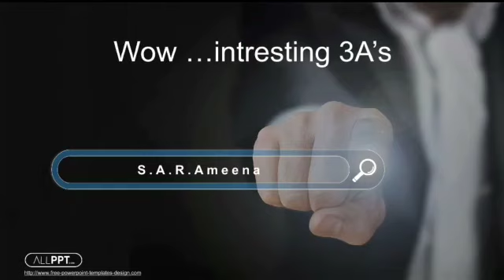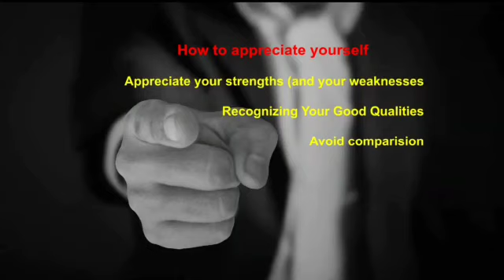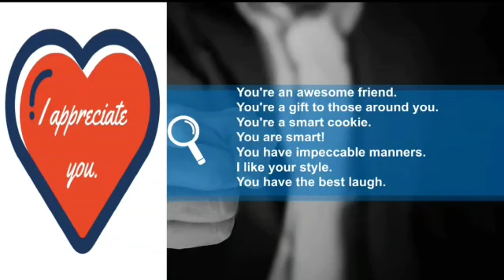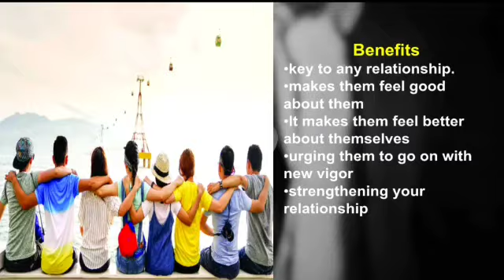Wow......3 A's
All about 3A's...u need to know in life